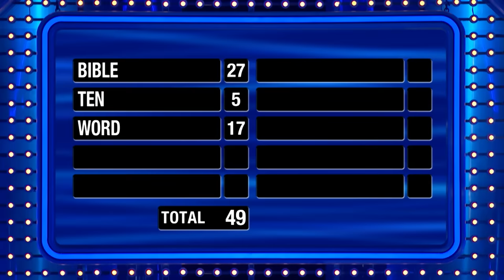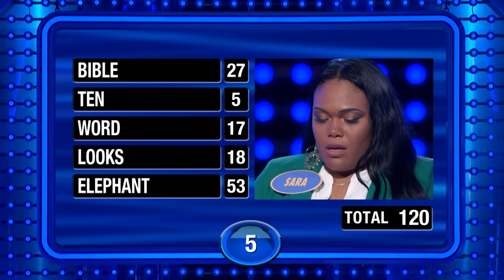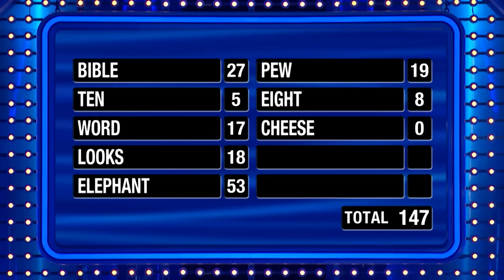Steve Harvey destroys Sara’s Fast Money walk-up!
Steve Harvey destroys Sara’s Fast Money walk-up! Will her confidence translate into $20K?? (Williams // Fast Money #1)